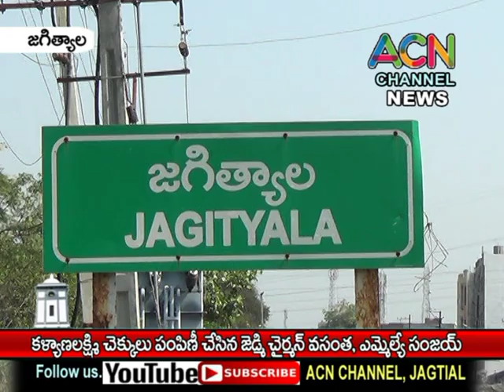జగిత్యాలలో కళ్యాణ లక్ష్మి చెక్కులు పంపిణీ చేసిన జెడ్పీ చైర్ పర్సన్ వసంత, ఎమ్మేల్యే సంజయ్